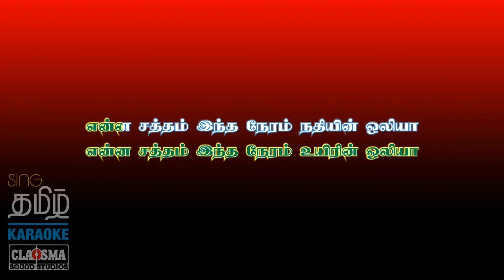Punnagai Mannan 1986 | Enna Satham Indha Neram Karaoke Song | Tamil Lyrics | Ilaiyaraaja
Enna Satham Indha Neram Karaoke Song Lyric Video

Movie
Release: #1986
Director
Stars
Singers

Sound Engineer: A S Mahimai Raja